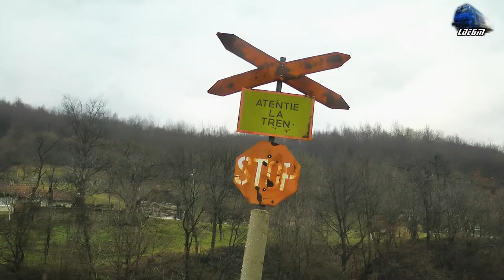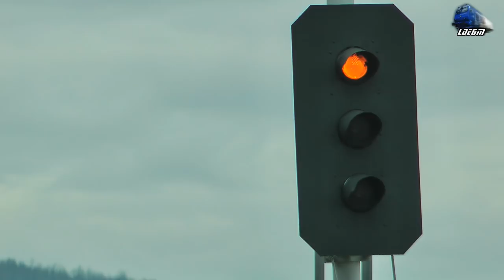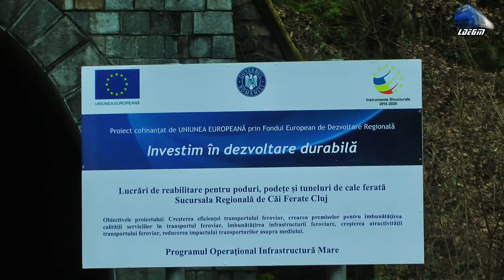Trenuri de Calatori/Passenger Trains in Defileul Crisului Repede Canyon - 06 January 2018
1:IR367-2"Harghita" - Budapest Keleti - Braosv/Targu Mures - Isabella~GM 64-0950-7 RO-SNTFC
2:R15854 - Oradea - Cluj Napoca - Automotor Duewag~ BR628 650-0 IRC/DB Regio
3:IR1533 - Cluj Napoca - Oradea - Automotor Sageata-Albastra~Desiro VT642 DMU ROSNTFC
4:R3644 - Oradea - Piatra Craiului - Sageata-Albastra~Desiro VT642 DMU ROSNTFC
5:IR15036 - Oradea - Cluj Napoca - Automotor Wadloper~DH2/SN83 DMU RO-TFC
6:IR366-1"Harghita" - Brasov/Targu Mures - Budapest - Regina Bihorului~Jimmy 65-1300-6 RO-SNTFC
7:R3645 - Piatra Craiului - Oradea - Automotor Sageata-Albastra~Desiro VT642 DMU ROSNTFC
8:R3076 - Oradea - Cluj Napoca - Torpila~LDH 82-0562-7 RO-SNTFC

06 January 2018